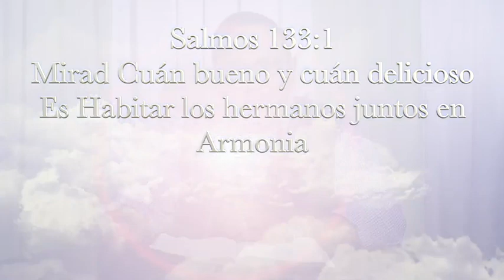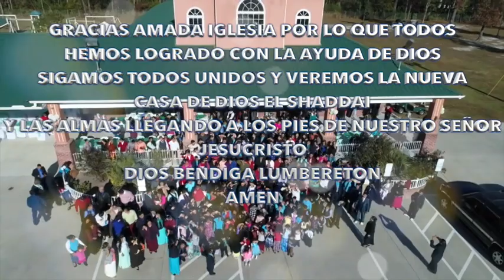11 Aniversario 2017 Iglesia De Dios El Shaddai NC